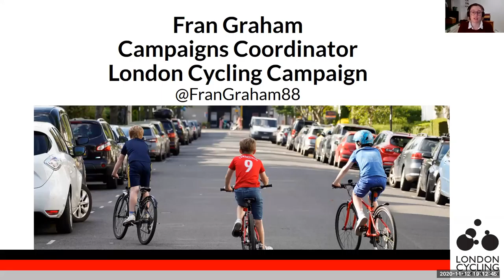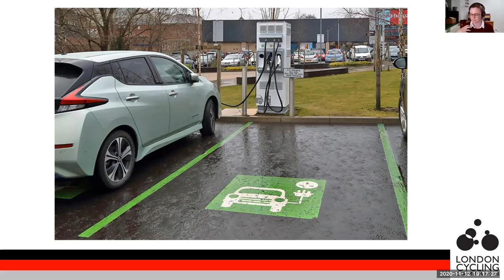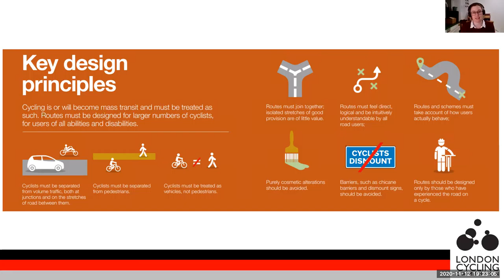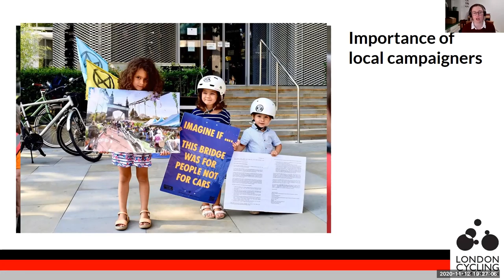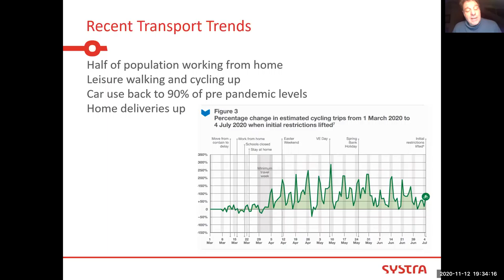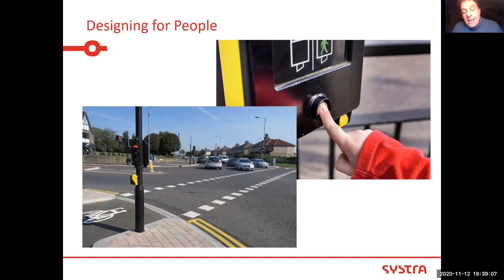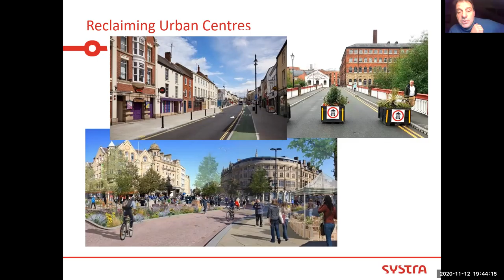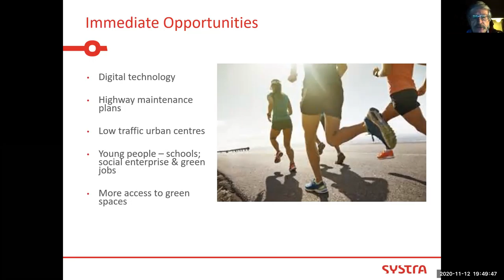Zero Carbon Yorkshire Transport Group: Delivering Active Travel Webinar (12th Nov)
Zero Carbon Yorkshire – Delivering Active Travel Webinar
Delivering Active Travel and Decarbonisation of Yorkshire’s Transport webinar explores the importance of active travel as part of the push for decarbonisation of transport and introduces the campaign for Climate Safe Streets.
The event, on 12 November 2020, organised by the ZCY Transport Working Group, featured Fran Graham, Campaigns Co-ordinator at London Cycling Campaign who compiled the Climate Safe Streets report, and Paul Osborne, Chair of the West Yorkshire/York City Connect Advisory Group.
Both speakers included case studies of street designs and local consultations arising from the Covid emergency response cycling and pedestrian schemes. Presentations are followed by a lively Q&A session.